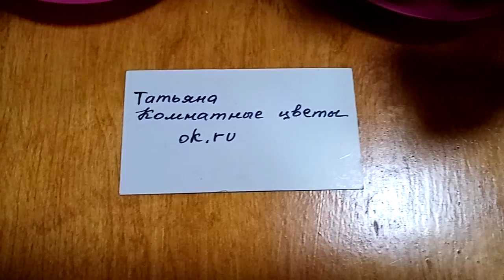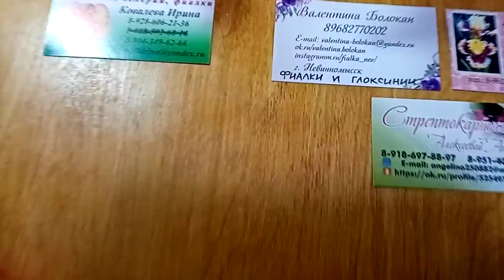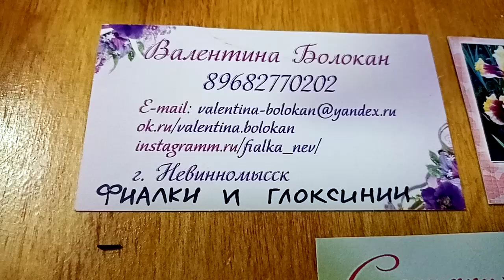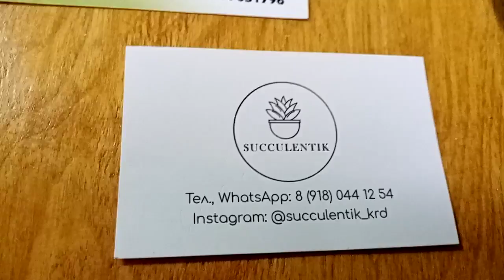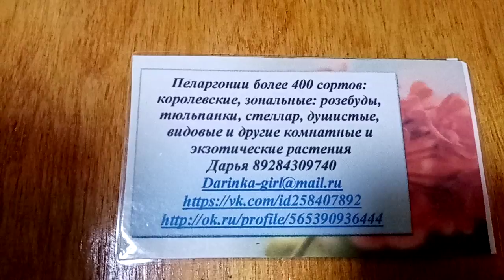С весной! Вы спрашивали контакты? Отвечаю.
Здравствуйте!
Уважаемые цветоводы, для вас показаны контакты некоторых участников выставки цветов в Краснодаре. Чтобы познакомиться со всеми участниками, приезжайте к нам в гости. Ближайшие выставки в Краснодаре 21 марта в ДК ж/д и 4-5 апреля в Галактике.